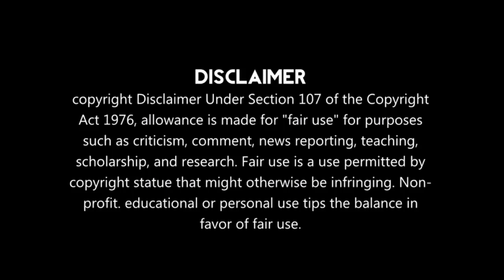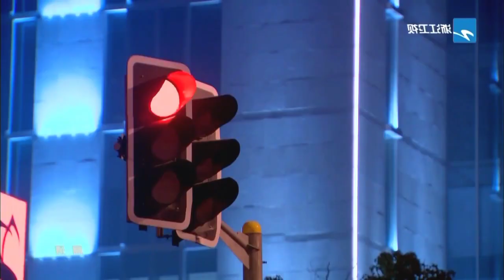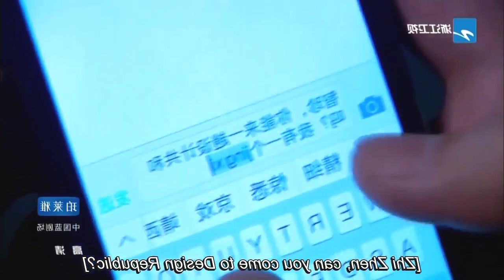Part 3 // Rich Boy fell for a Poor Maid // New Chinese drama explained in Hindi